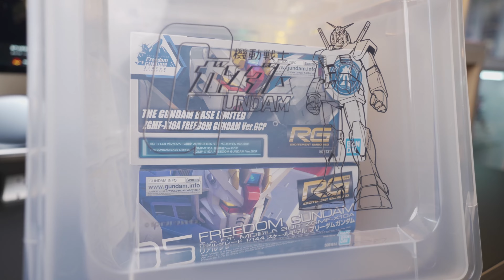鋼彈生活周邊 特力屋 全系列開箱｜正版授權【阿蛋哥】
其實8月時特力屋的行銷就聯繫我了
但我不巧沒看到訊息😓現在才終於有了這開箱影片
特力屋這次產品是真的很不錯！實際使用後真的讓我心情大好😇
鋼彈迷一定要至少入手幾款才行！

P.S. 除了提供給我商品，我沒有向特力屋收取任何費用，影片中說得都是我的真心話喔！

我自己最喜歡的前三名：
1.地球聯邦軍裝飾燈
2.單人摺疊收納凳
3.浴簾

廠商回覆我硅藻土地墊氣味問題：
天然橡膠都有一種天然的氣味，經歐盟認証，對人體無害可安心使用。
若介意氣味，建議置於室內陽台通風處2-3天，氣味會漸漸消散。